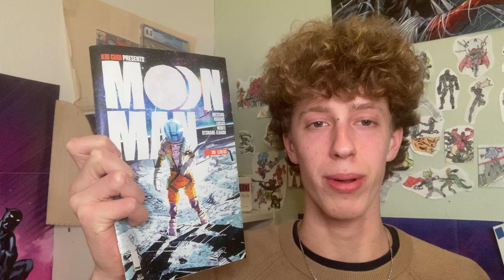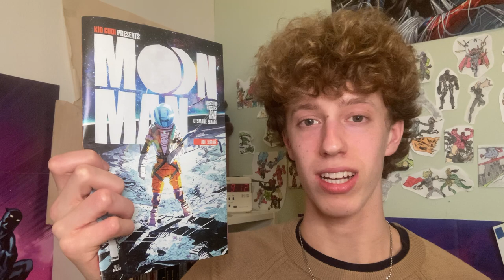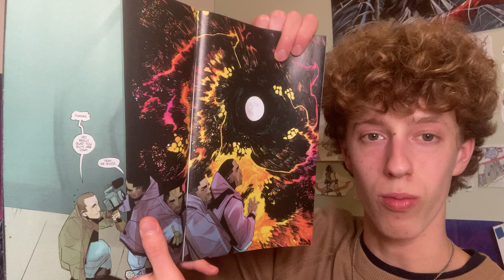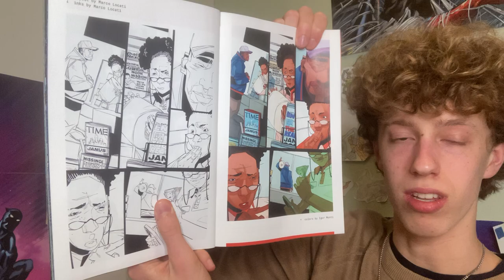MOON MAN #1: My Honest Review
Let me know what you thought of this issue down in the comments!